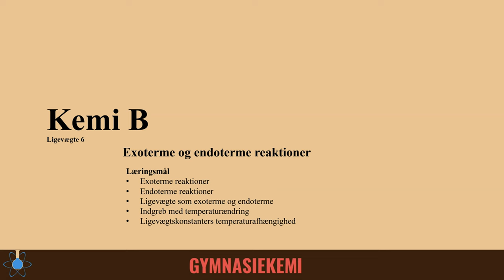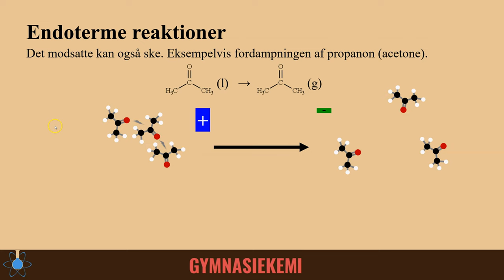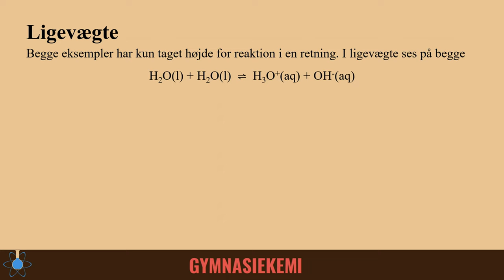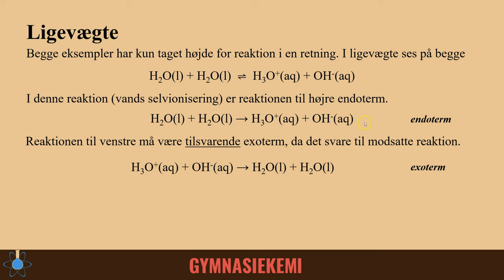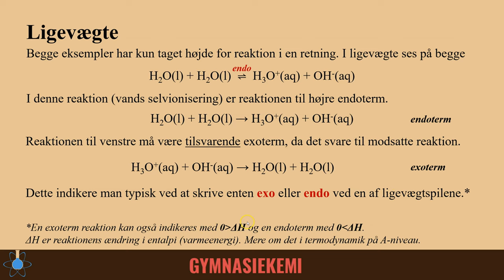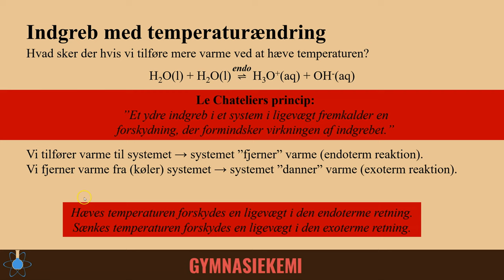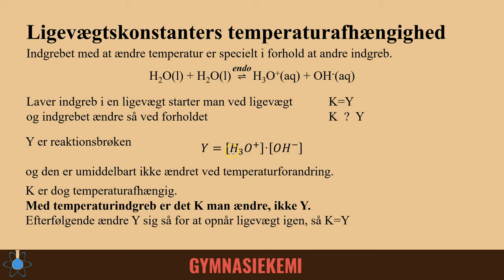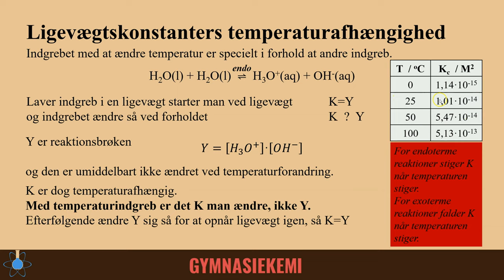Exoterm og endoterm | Kemi B - Ligevægte 6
0:00 - Start
0:12 - Exoterme reaktioner
2:06 - Endoterme reaktioner
3:38 - Ligevægtsreaktioner
5:28 - Indgreb ved temperaturændring
6:41 - Ligevægtskonstanters temperaturafhængighed